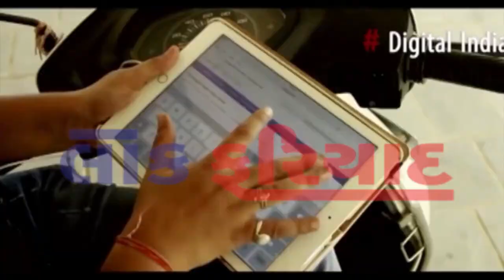22 8 2018 FATAFAT TOP 10 NEWS LOK FARIYAD NEWS RAJKOT